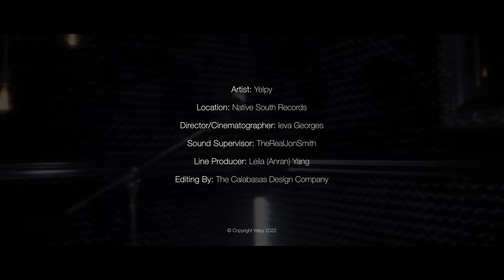Heartbeats - performed live by Yelpy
Yelpy performs his new single "Heartbeats" live at Native South Records, Los Angeles.

Artist | Writer | Producer: Yelpy
Director | Cinematographer: Ieva Georges
Sound Supervisor: TheRealJonSmith
Line Producer : Leila (Anran) Yang

Thanks so much for taking the time to listen. Inspirations include Damien Rise, U2, Hozier, Kodaline, Ed Sheeran.

Cheers,
Yelpy.